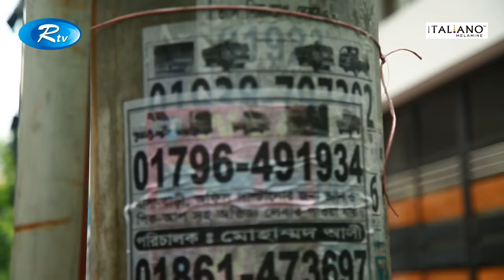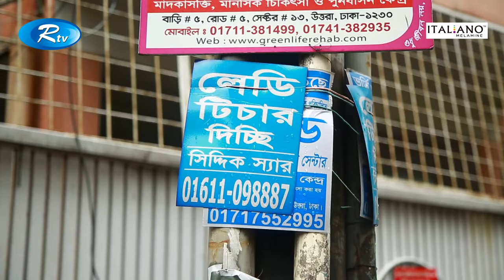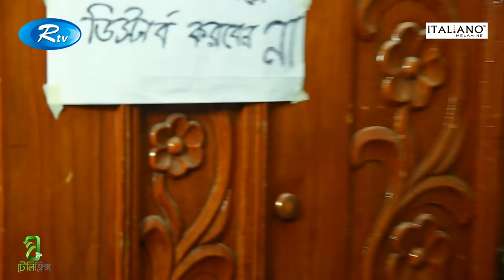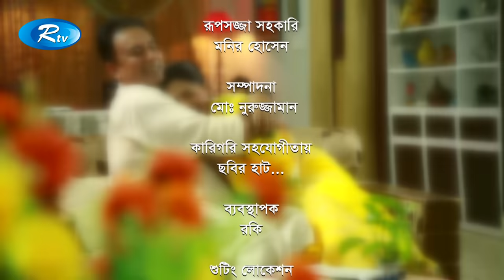Mistake | মিসটেক | Zahid Hasan | Tisha | Rtv Drama Special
Drama : Mistake | মিসটেক
Cast: Zahid Hasan, Nusrat Imroj Tisha, Soaluman Khoka, Amila Haq, Khan Atik, Noor-E-Alam Noyon
Script: Mehrab Jahid
Direction: Jakiul Islam Ripon

- Team RTV

happening! We, RTV helps to grow YouTube channels for creators. We have YouTube Certified team members to optimize your channel and help reach your content to the right audience.